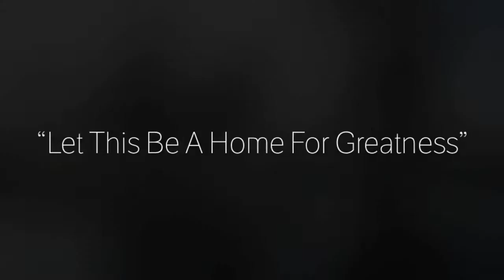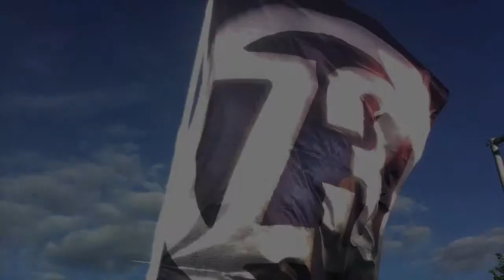2012 Year End INTRO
The intro to our annual year end video

About Z3 Triathlon: The Z3 Triathlon team aims to be the cornerstone high performance junior development triathlon team in the Midwestern United States.